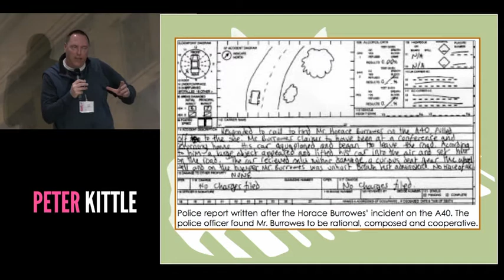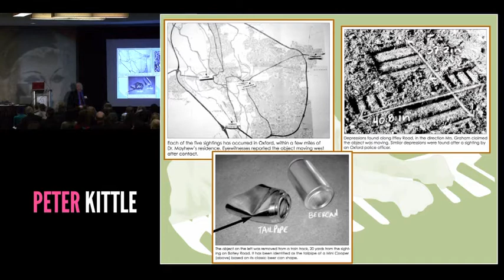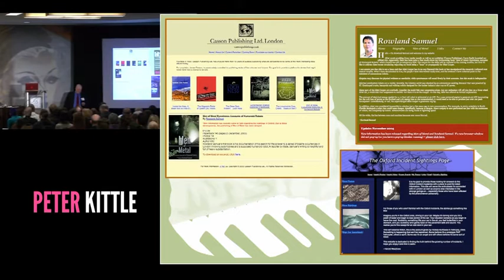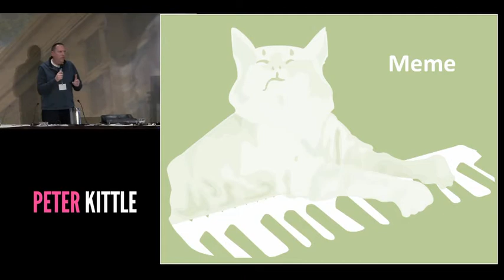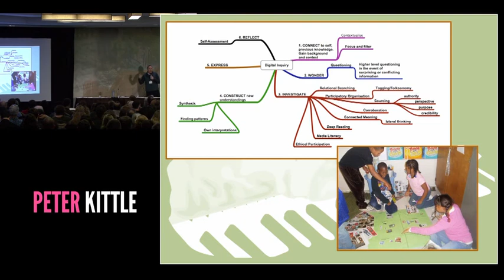Peter Kittle, Ignite Talk Thursday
Peter Kittle, Cal State University, Chico
Good Memes, Bad Teaching